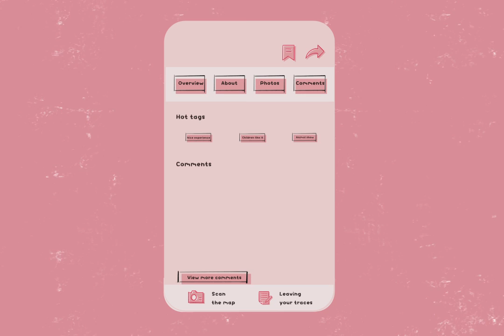Travel app prototype presentation- Overtourism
The project aims to solve the traces left by tourists such graffiti in the scenic areas/locations by leaving a virtual comment, and also by guiding tourists to the routes to more niche spots.
I want people to avoid the tourist traps and go off the beaten track.
The app displays the real-time flow of people to avoid overcrowding and reduce environmental pollution caused by hoards of tourists.